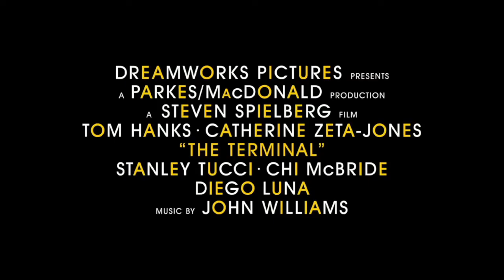La terminal (2004) | Crítica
¿Cómo nos sentimos todos cuando visitamos un país ajeno? Spielberg y Hanks responden eso y mucho más.